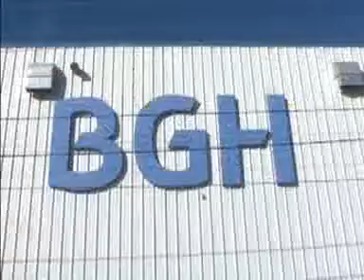CRISIS EN LAS METALÚRGICAS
EN LOS ULTIMOS DÍAS TOMÓ PUBLICO CONOCIMIENTO LA SITUACIÓN DE LA INDUSTRIA FUEGUINA, DONDE LOS CONTRATOS NO SERÁN RENOVADOS Y LA INVITACIÓN AL RETIRO VOLUNTARIO EN ALGUNAS PLANTAS FABRILES. COMPARTIMOS EN ESTA OPORTUNIDAD EL INFORME DE NUESTRO COMPAÑERO DE TRABAJO ALEJANDRO MACHADO QUIÉN VISITÓ BGH.